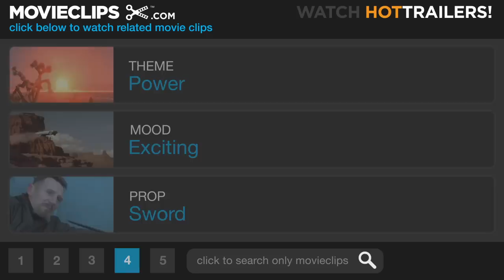The Legend of Drunken Master (2/12) Movie CLIP - What Do You Call That? (1994) HD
CLIP DESCRIPTION:
Fei-hung (Jackie Chan) showcases his drunken boxing technique to Fu Wen-Chi (Chia-Liang Liu).

FILM DESCRIPTION:
Jackie Chan returns in one of his greatest roles in this action-comedy sequel to his 1978 Hong Kong blockbuster Drunken Master. Wong Fei Hong (Chan) is a young master of the martial art of "drunken boxing," in which fighters use alcohol to blind themselves to pain and release the angry brawler within; with the right amount of drinks under his belt, Hong can become a furious one-man army. Hong accompanies his father (Ti Lung) on a voyage to China, where they purchase a precious supply of ginseng. When Hong discovers thugs stealing from their luggage, he leaps into action to get their belongings back. Instead, he winds up with a box of valuable Chinese artifacts, which criminals are hoping to smuggle to England at a tremendous profit. Hong sets out to fight the gangsters and give the artifacts back to their rightful owners, but while his stepmother (Anita Mui) encourages him to use his drunken boxing skills, his father feels his boozy antics bring shame to the family. Jackie Chan brought some of his most elaborate stunt work to Drunken Master 2, including a remarkable fight on a bed of hot coals; Chan also directed part of the film, after Lau Kar Leung was fired after a number of disagreements with his star. Six years after it became a box office hit in Asia, Drunken Master 2 earned a theatrical release in the United States; the film was re-titled Legend Of The Drunken Master (in part because the original Drunken Master never had a proper theatrical release in America), re-edited, and dubbed into English, with a new score by Michael Wandmacher.

CREDITS:
TM & © Miramax Films (1994)
Cast: Jackie Chan, Chia-Liang Liu
Directors: Jackie Chan, Chia-Liang Liu
Producers: Leonard Ho, Edward Tang, Eric Tsang, Barbie Tung
Screenwriters: Edward Tang, Man-Ming Tong, Gai Chi Yuen